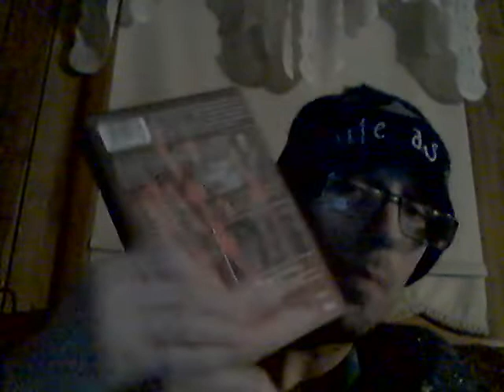Energy Drink Show 2-7-21!